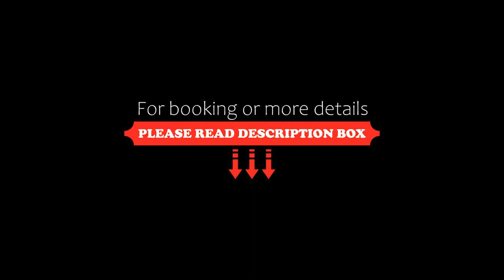Sterling Yelagiri, Yelagiri, India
About Property:
You're eligible for a Genius discount at Sterling Yelagiri! To save at this property, all you have to do is sign in.
Surrounded by lush greenery just a 10-minute walk to the holy Murugan Temple, Sterling Yelagiri features features a business centre with free Wi-Fi access and an outdoor swimming pool.
This elegant property is situated within 30 km to Jolarpet Railway Station and Jolarpetta Bus Station. The resort is also a 15-minute walk ...
Property Type: Resort
Address: Near Murugan Temple Nilavoor Road, Vellore Dist., 635751 Yelagiri, India
Searching For
1. Sterling Yelagiri - Yelagiri - India
2. Sterling Yelagiri - Yelagiri - India Address
3. Sterling Yelagiri - Yelagiri - India Rooms
4. Sterling Yelagiri - Yelagiri - India Amenities
5. Sterling Yelagiri - Yelagiri - India Offers and Deals
Audio Credit:
Track Title: Blank Slate
Artist: VYEN